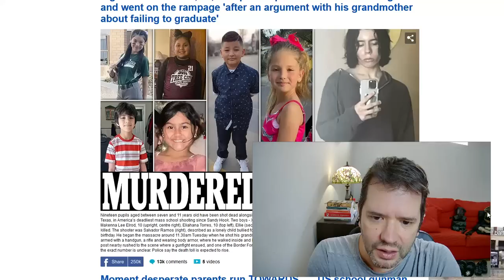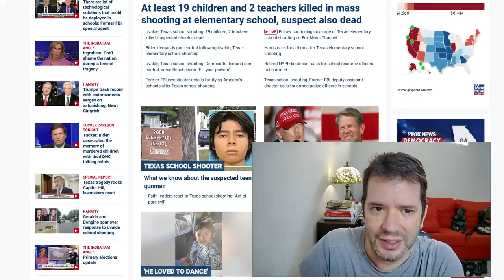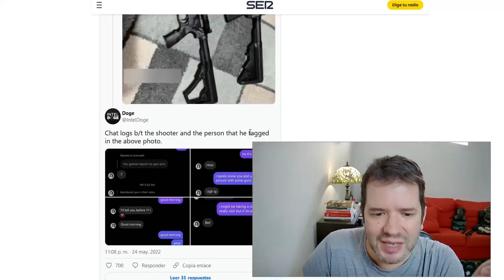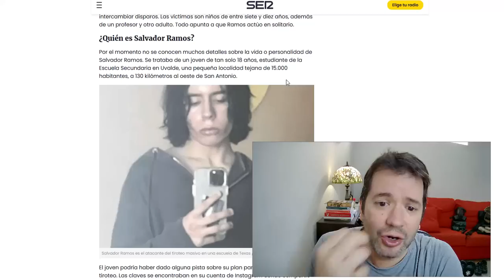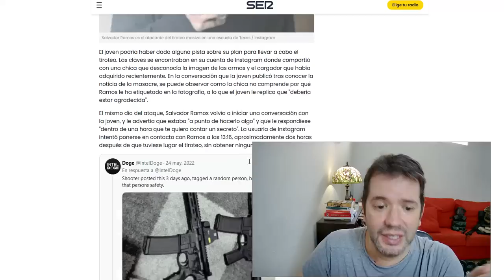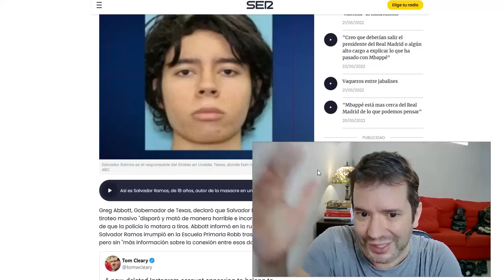Tragedia en Texas: Por Que Pasa esto en EEUU⁉️ Lo que los Medios y el Gob. no Quieren Admitir‼️